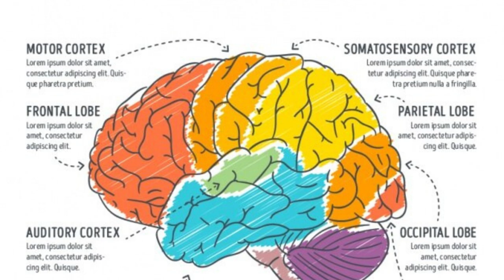USA Scientists have developed a detailed map of the human brain 86 billion cells in the human brain